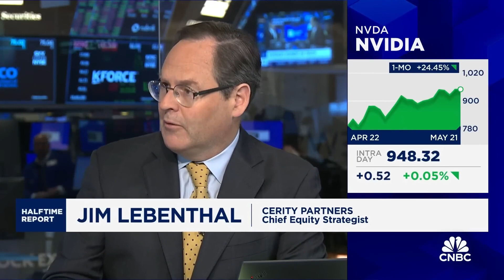Insider's Guide: Nvidia Stock Q1 Earnings Preview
The Commentators discuss the upcoming Nvidia earnings report and the significance of the event for investors. They note that Nvidia is expected to report 2% to 4% revenue growth and 42% earnings growth, and express confidence that the company will deliver another strong quarter. They also mention that Nvidia's stock is currently trading below its 5-year PE average, suggesting that it may be underappreciated. They acknowledge that the cyclicality of the semiconductor industry may eventually assert itself, but believe that this will not happen until the back half of this year or 2025.

The Commentators express excitement about the potential for a "beaten raise" and stock pop in the after hours following the earnings report, but also caution that the stock may trail off at the end of the week. They note that Nvidia is a significant weight in the S&P 500, and that the company's impact on the technology sector and the economy as a whole is significant due to its role in artificial intelligence.

The Commentators expresses that while the bar for Nvidia's earnings is high due to the stock's significant growth over the past year, the company has consistently surpassed expectations in the past. Nvidia is currently the third-best performer in the S&P 500, with only SMIC and Vista Corp outperforming it.